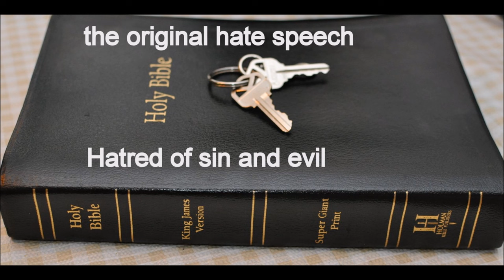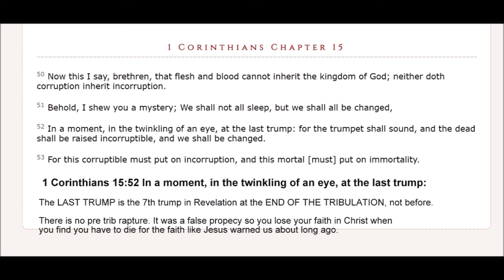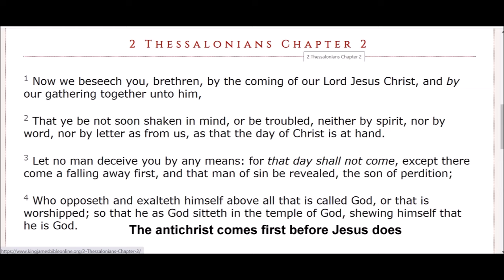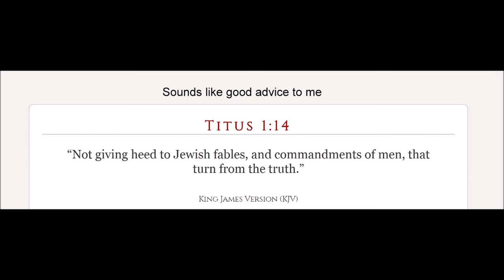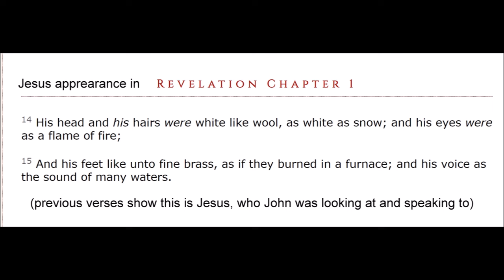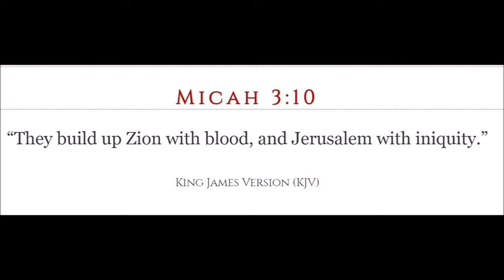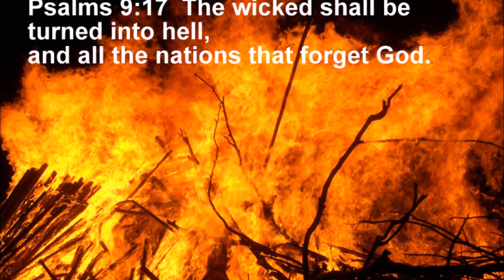Ark of the covenant in Ethiopia???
2 Chronicles 14:12 So the LORD smote the Ethiopians [BLACK ETHIOPIANS?] before Asa, and before Judah; and the Ethiopians fled. (so how can Judah be black when they smote the black Ethiopians?)
Zephaniah 2:12 Ye Ethiopians also, ye shall be slain by my sword.
Ezekiel 30:5 Ethiopia, and Libya, and Lydia, and all the mingled people, and Chub, and the men of the land that is in league, shall fall with them by the sword.